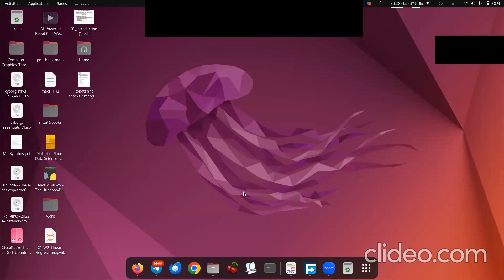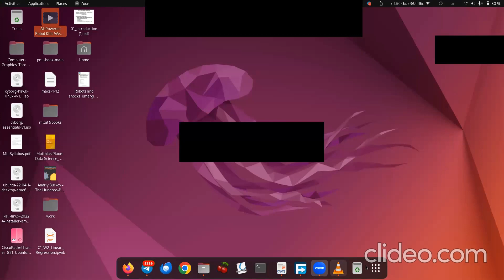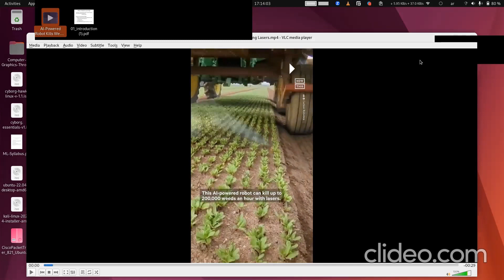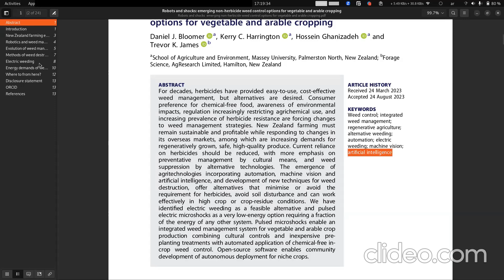machine learning lect6 part6